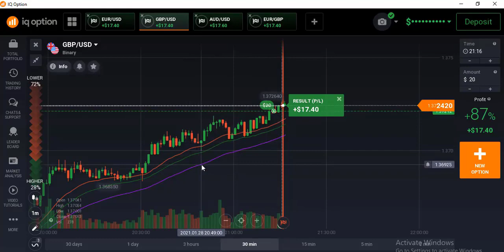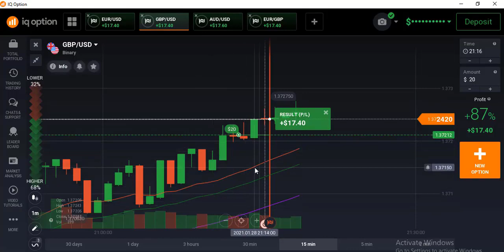Volume analysis volume spread analysis for profitable trading by VSA signals deep explanation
Newly Updated Price Action Course Content Link :
(total 47 contents for live classes by online zoom meeting)

Newly Updated Volume Spread Analysis Course Content Link :
(total 60 contents for live classes by online zoom meeting)

Newly Updated CWRV Course :
Candlestick Wicks Reading With Volume(CWRV)
Total 10 Classes With Confusion Free Rules
More Than 5/6 Confirmations For Sure shot Trades By CWRV

Newly Updated Forex Course :
All Fundamental Analysis Deeply Explained
All Technical Analysis Deeply Explained
All Sentimental Analysis Deeply Explained

This channel is all about making educational videos and is not at all advising anyone to invest.
volume analysis
volume spread analysis
a complete guide to volume price analysis
cost volume profit analysis pdf
cost volume profit analysis ppt
volume spread analysis cheat sheet
volume spread analysis pdf
candlestick and volume analysis
cumulative delta volume analysis
volume spread analysis python
volume spread analysis tradingview
does volume spread analysis work
volume spread analysis software
volume spread analysis forex
volume spread analysis tutorial
volume spread analysis course
volume spread analysis in hindi
volume spread analysis rules
volume trading strategy
percentage of volume trading strategy
volume trading strategy books
volume oscillator trading strategy
best volume trading strategy
low volume trading strategies
volume profile trading strategy
forex volume trading strategy
high volume trading strategies
on balance volume trading strategy
on balance volume trading strategy pdf
price volume imbalance trading strategy
price volume trading strategy
volume based trading strategy
volume candle trading strategy
volume chart trading strategy
volume profile day trading strategy
volume profile trading strategy pdf
volume trading strategy pdf
volume weighted average price trading strategy
volume indicator
volume profile indicator
best volume indicator
on balance volume indicator
volume indicator tradingview
best volume indicator tradingview
price volume trend indicator
volume based indicators
volume by price indicator
average volume indicator
indicate the volume and direction of trade
led volume level indicator
volume price action indicator
volume roc indicator
better volume 1.5 indicator mt4
bid ask volume indicator
chaikin volume indicator
cumulative volume indicator
on balance volume indicator in hindi
tick volume indicator mt4 download
volume 20 indicator
volume at price indicator mt4
volume indicator popup
volume line indicator
best volume indicator for intraday trading
buyer seller volume indicator mt4
crypto volume indicator
low packed cell volume indicates
tick volume indicator
what are volume indicators
buy and sell volume indicator
flexible volume profile indicator
on balance volume indicator strategy
rsi volume indicator
volume based technical indicators
volume confirmation indicator
volume indicator mt4
volume open interest indicator
accumulation distribution indicator vs on balance volume
candle volume indicator mt4
cumulative volume indicator mt4
forex volume indicator strategy
forex volume indicators
institutional volume indicator
macd volume indicator
mt4 volume indicator download
nnfx volume indicator
price volume trend indicator in hindi
trade volume index indicator
volume divergence indicator mt4
volume momentum indicator
volume profile indicator mt4
volume profile indicator mt4 download
volume trend indicator mt4
volume up down indicator mt4
volume weighted average price indicator
best stock volume indicator
best volume indicator for swing trading
body volume indicator
chaikin volume indicator mt4
chart volume indicator
free volume profile indicator
horizontal volume indicator
market profile volume indicator mt4
market volume indicator
mt5 volume indicator
net volume indicator formula
positive negative volume indicator
price volume breakout indicator
volume acceleration indicator
volume indicator in stock market
volume indicator strategy
volume indicators list
volume moving average indicator
volume oscillator indicator
volume spike indicator
volume spike indicator mt4
volume up down indicator
volume volatility indicator
what does volume indicate in trading
what is the best volume indicator for day trading